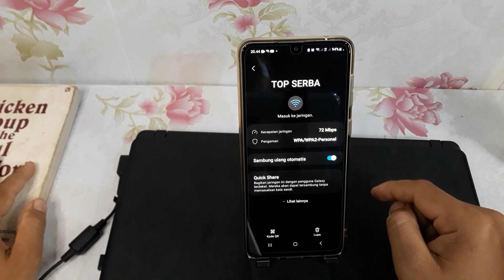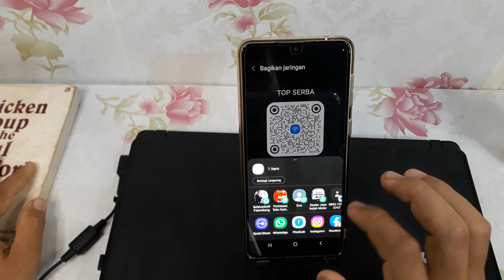Cara Melihat Kode QR Wifi di Hp Samsung M53, M33, M23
Berikut ini tutorial cara melihat kode qr wifi di hp samsung m53, m33, m23.